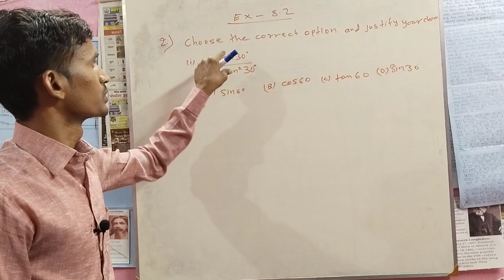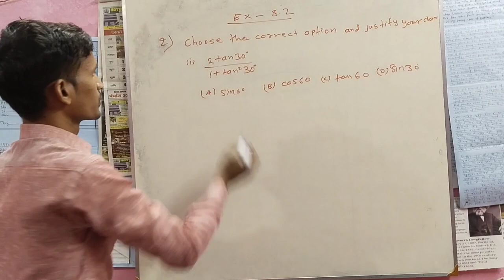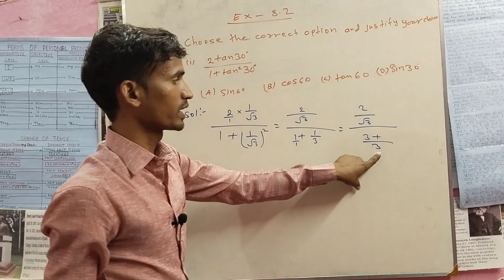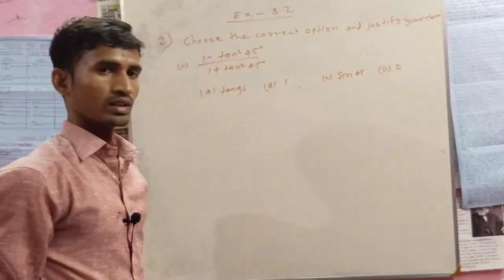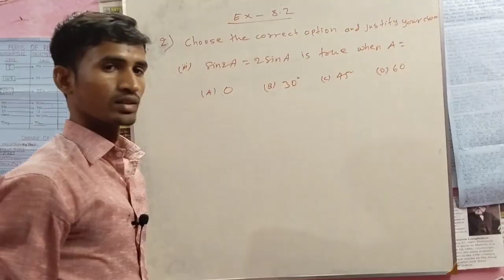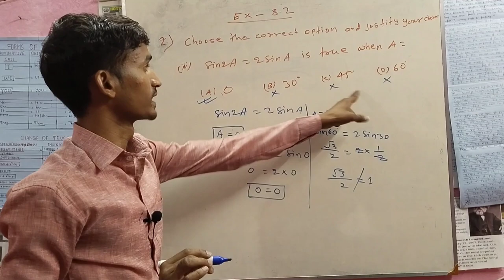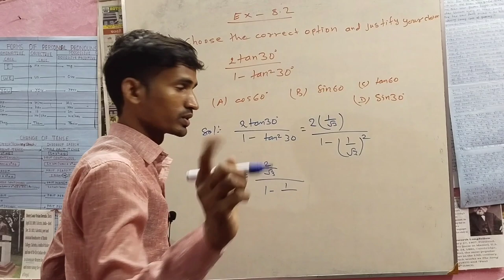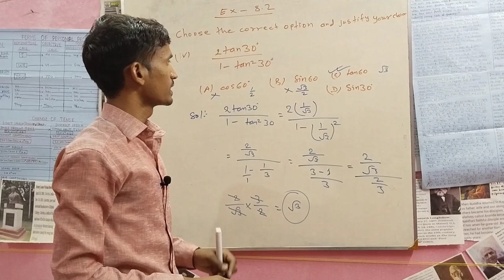class 10 maths exercise 8.2 question 2 || trigonometry hindi medium 8.2|| class 10 maths ncert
class 10 maths trigonometry exercise 8.2, class 10 maths trigonometry ex 8.2 question 3, class 10 maths trigonometry ex 8.2 question 2, class 10 maths chapter trigonometry exercise 8.2 question 3, class 10 maths chapter 8 trigonometry exercise 8.2 question number 1

class 10 trigonometry hindi medium, class 10 trigonometry hindi, class 10 trigonometry ex 8.1 in hindi, trigonometry class 10 hindi medium 8.2, class 10 math trigonometry in hindi 8.3, trigonometry class 10 hindi medium formula